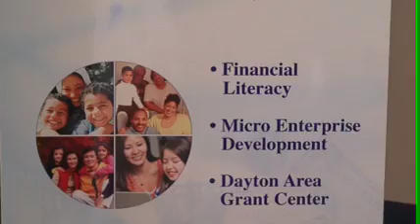Money In The Hood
CDCRC, Inc CEO Agaytha Corbin explains mission and services offered on the program "Living the Dream". She discusses creative financing.